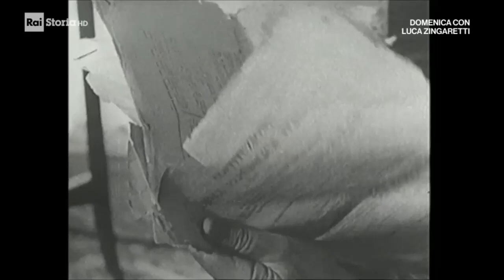Calamandrei - La libertà è come l'aria